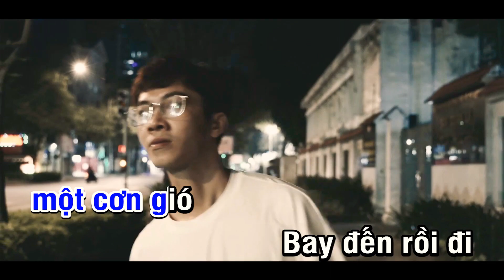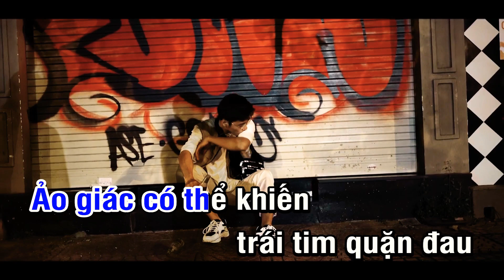KARAOKE / BEAT Ảo Giác - Tuấn JinD ft Zi Chen NEW SONG [ MV KARAOKE ]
ẢO GIÁC
Sáng tác : Hoàng Tùng Anh
Rap : Zi Chen
Thu âm bè mix : Trịnh Thiên Ân
Karaoke by : Nhân KTV

Người đã từng yêu thương anh rất chân thành
Mà tại sao lại bỏ rơi anh
Người đã từng mong anh sẽ hạnh phúc
Giờ lại mang đến cho anh những giọt nước mắt.

Em vô tình tựa như một cơn gió
Bay đến rồi đi chẳng cần lý do
Còn anh chỉ giống như đám cỏ khô bé nhỏ
Làm sao có thể giữ chăng được gió.

Giờ đây mắt nhìn đâu anh cũng thấy em
Ảo giác có thể khiến trái tim anh quặng đau
Giờ phải làm sao để vơi nỗi nhớ cồn cào
Cứ dày vò sâu trong lòng anh mỗi đêm…
Ráp:
Ảo giác làm cho con tim anh luôn nhớ về em đó
Đôi mắt lấp lánh nụ cười thân thương
Khiến cho con tim anh không thể ngủ yên
Khi cứ mãi luôn nghĩ về em đó
Khi màn đêm buông xuống
Từng dòng hồi ức hiện về trong tâm trí anh.
Chỉ là ảo giác… à
Và cứ thế mọi thứ diển ra trong anh
Nó logic như một cuốn phim đó.
Anh biết…đó là ảo giác mà thôi.

Cứ dày vò sâu trong lòng anh mỗi đêm… là nụ cười của em